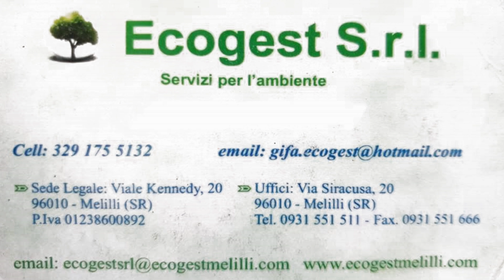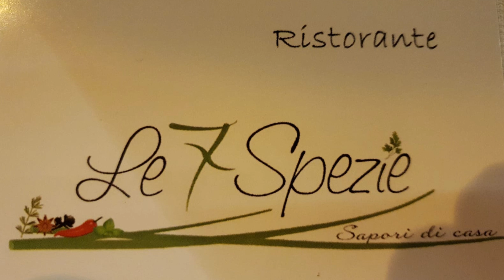SINTESI - REAL SIRACUSA BELVEDERE - SPORTING EUBEA - CAMPIONATO DI PROMOZIONE - G. D - 2018/ 2019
Riprese e Montaggio Audio/Video : Alessandro Bellanich . Assistente : Valeria Migliore .